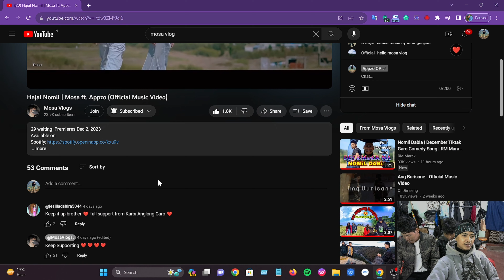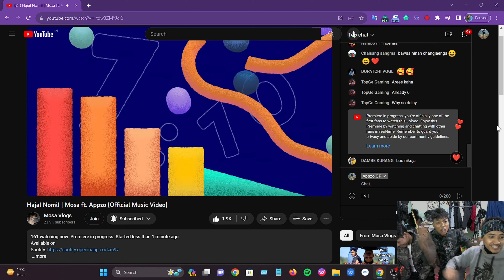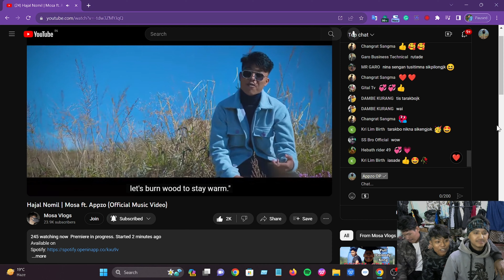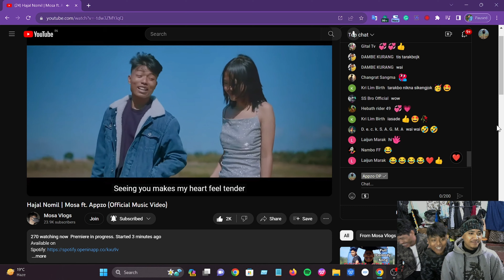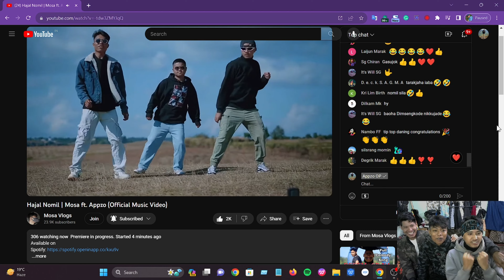Live Reaction - Hajal Nomil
ANGNI JAKALGIPA BOSTURANG.
Brena Sikode Brena Mangen.

20000mAh Power Bank

Calling SmartWatch

Waterproof Watch Casio

Android Charger Cable Type-C

Fast Charger for Android and iPhone

Wired Earphone

LED Bulb 20W

[VLOG KA'NA BOSTURANG]

20000mAh Power Bank

Dual USB Universal Travel Adapter

Blutooth Microphone for iPhone and Android

SanDisk Extreme Pro microSD card

Mini Tripod with Mobile Holder

Mobile Holder

Tripod big for  mobile DSLR

DJI Gimbal Stabilizer for Phone

DSLR Gimbal

[BE'ENA JAKALANI BOSTURANG]

Face Cream

Sunscreen Sun Protection

Hair Oil

Hair Serum

NIVEA Whitening Roll

[MOTO VLOG BOSTURANG]

Helmet Axor.
Helmet Steelbird
Helmet SMK.

Off road Helmet Goggle

Head baand

MAONO Mini Mic

Ulanzi case for GoPro 9

GoPro Bag

For Handle Action Camera Mount

Helmet Strap Mount Front Chin

J Mount For GoPro

Bike Mobile Phone Holder Mount

Insta360 Action Camera

Touring Jacket

Guard Gear for Adults Bike Motocross Racing

Shoe Boot Cover

Water Bag

[STUDIO GIT RECORD KA'NA JAKALANIRANG]

ASUS TUF Best Gaming Laptop and Editing

Studio MicroPhone with Stand

XLR cable Male to female

Focusrite USB Audio Interface

Studio Headphones

Studio Monitor

DSLR Canon 200 Mark2

DSLR Sony Alpha 6100 Mirrorless

DSLR SD Card

USB Extantion

Kinabo Ang Gitrangko Stream Serviceo.